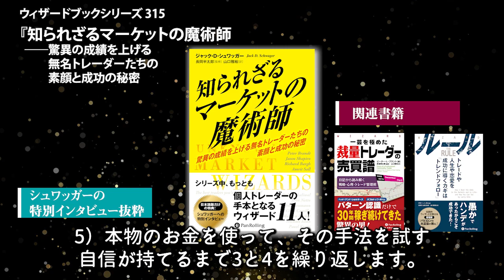［日本語版だけの特典］著者シュワッガーから日本人読者へのメッセージ『知られざるマーケットの魔術師』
★ 関連書籍📚
ピーター・Ｌ・ブラント著『一芸を極めた裁量トレーダーの売買譜』

ジョエル・グリーンブラット著『株デビューする前に知っておくべき「魔法の公式」』

・Kindle版
ジョエル・グリーンブラット著『グリーンブラット投資法』

エドワード・Ｏ・ソープ著『ディーラーをやっつけろ！』

デビッド・アロンソン著『テクニカル分析の迷信』